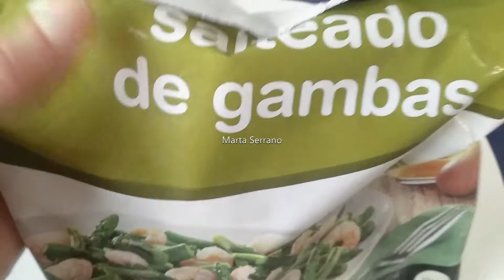#🍤SALTEADO 🥚DE GAMBAS Y HUEVOS 🥬COMIDAS SENCILLAS MARTA SERRANO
Preparando revueltos de espárragos y gambas con huevos.
Echamos un poco de aceite de oliva, con el salteado , lo rehogamos .
Cuando está blandito, echamos los huevos batidos, y moverlo continuamente porque se pega.
Echar un pizca  de sal, si es necesario.

Por Favor RESPETEN el Canal y Mi Familia.

Hola!
Somos una familia española, donde vivimos en las Islas de Canarias.
 Soy mamá de tres niños, donde también encontraréis blogs familiares.
Y también comentaros que soy dietista, por lo que necesitéis.

Mis niños no paran ,se entretienen todos super genial y creando actividades y juegos para divertirse y pasarlo bien  .
La verdad es que no me aburro!, :):):).

Nosotros nos divertimos con pequeñas cosas, cocinando, haciendo manualidades, leyendo, aprendiendo el día día,  y por supuesto viajando , yendo a la playa ó al campo.
Y en las vacaciones visitar las otras islas , dónde encontramos verdaderos parajes y degustaciones de quesos , dulces, y vinos, típicos de la tierra.
¡Somos una familia bastante activa y feliz!.